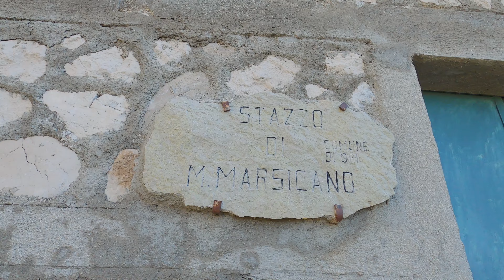MONTE MARSICANO - NEL CUORE DELLA MARSICA ⛰️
Splendida escursione di 19,5 Km e 1560 Mt di dislivello sul massiccio del Monte Marsicano, insieme a Marco e Alessandro, abbiamo fatto un bel giro sulle sue vette limitrofe, con paesaggi davvero mozzafiato...Buona Visione 😎